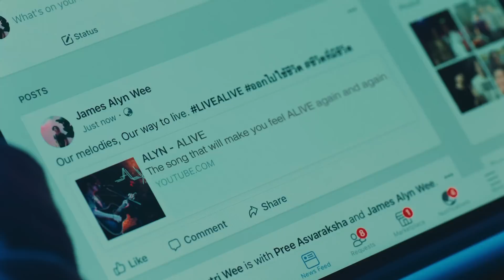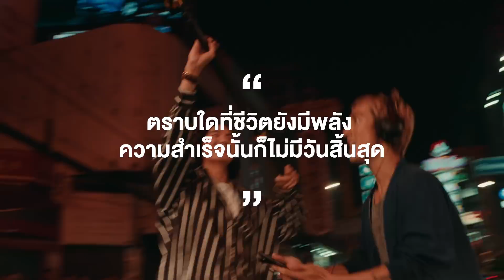100 Ways to LIVE ALIVE With Infinite Power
ALIVE With Infinite Power :
ใช้ความชอบให้เป็นพลังเพื่อสร้างสรรค์ให้เกิดความสำเร็จอย่างไม่มีวันสิ้นสุด
พบหลากหลายวิธีสร้างแรงบันดาลใจในการรออกไปใช้ชีวิตได้ที่
แล้วรอติดตตามกิจกรรมทางเพจ Toyota Motor Thailand ได้ในเร็วๆ นี้นะครับ